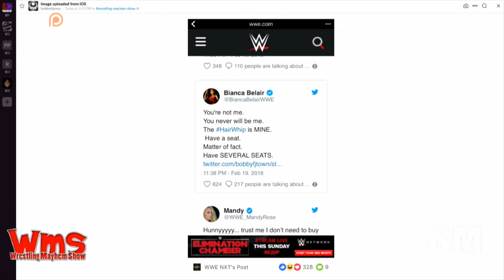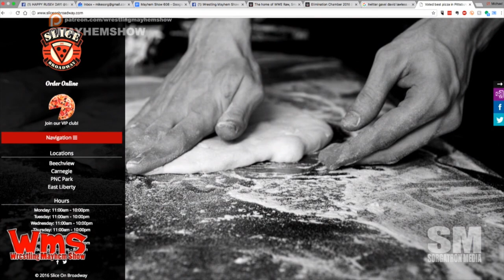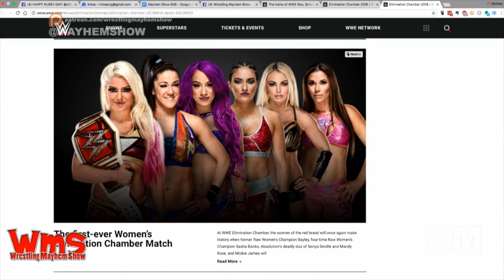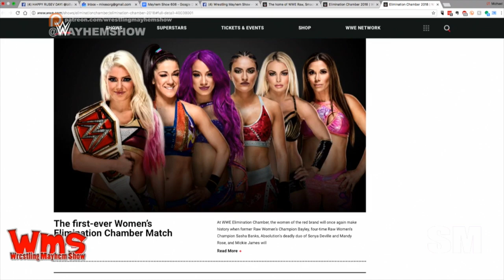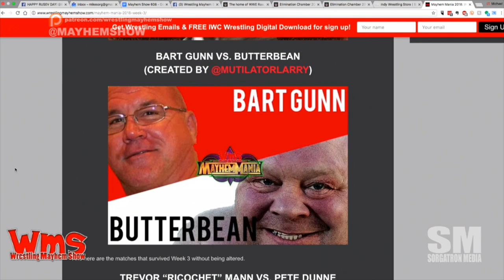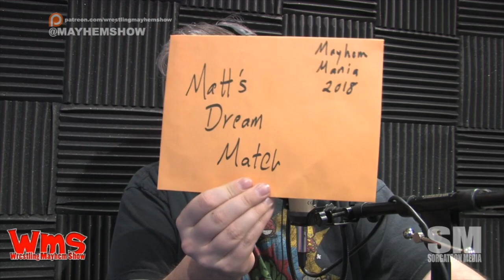Wrestling Mayhem Show 608: The Ballad of Logan Shulo (WWE's Elias)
We're deep in the throes of Mayhem Mania this week as things keep getting more and more intense!  As an added bonus, we have one of the area's hottest tag teams in studio as we're joined by "The Gavel" David Lawless and Officer Dan.  We're talking all things wrestling this week, including:

Thanks to David Lawless, the term moron is now a term of endearment among our crowd.
Thanks to Billy Johnson for our OFFICIAL Rusev Day calendar for the studio. Now we know that every day is Rusev Day!
Bobby made WWE's radar - - by accident.
So, a 2-hour match on RAW?
We're getting ready for Elimination Chamber. Apparently, so is WWE.
We're making our Elimination Chamber picks! Who do you think/want to win?
It's the Ewomenation Chamber!
If Rhonda Rousey goes to Elimnation Chamber, does that give her a home-field advantage?
OH: You don't just turn into Chun Li overnight.
David Lawless' tagteam partner, Officer Dan joins us for the 2nd half and Mayhem Mania!
It's time for last week's Mayhem Mania wrap-up, so we know what we're changing this week!
Thanks to Tonio Garza (@TheWRevolution) for putting together graphics for MayhemMania.

Follow our stable on Twitter: "The Gavel" David Lawless (@GavelLawless), Officer Dan Murphy (@IWCOfficerDan), Chad the Shad (@ChadTheShad), Larry (@MutilatorLarry), Sorg (@Sorgatron), Mad Mike (@MadMike4883), and Bobby F J-Town (@BobbyFJtown)